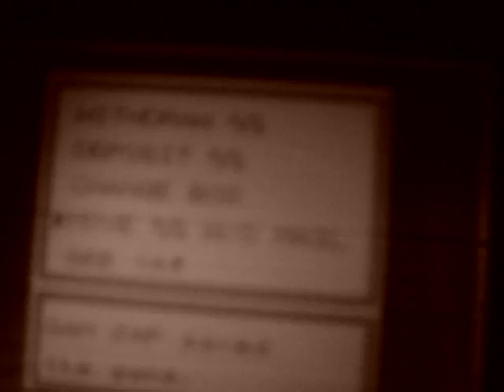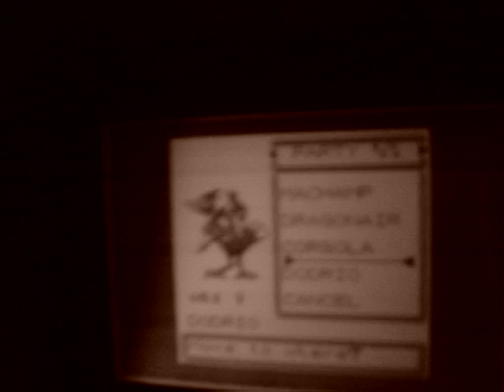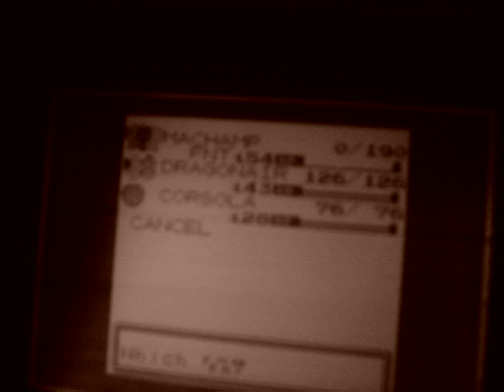INFLICTING DAMAGE IN POKEMON BATTLE TOWER 70 LVL